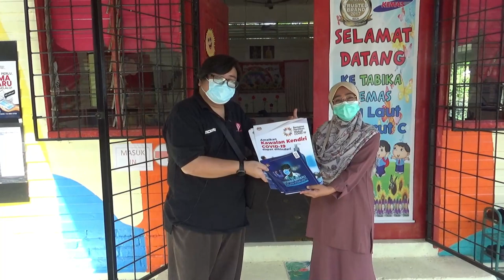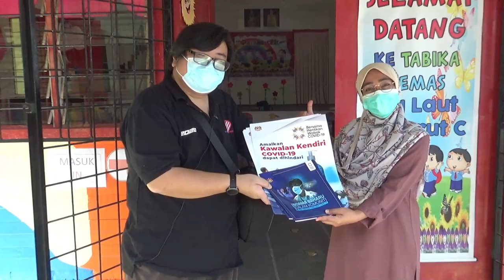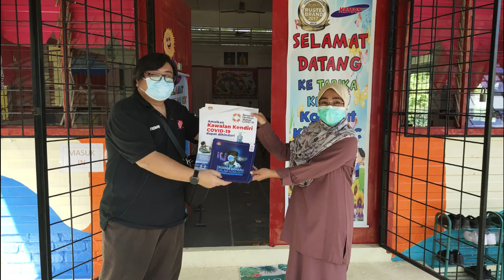Terima Kasih Penerangan! Vlog Unit Bergerak Sekitar Kinarut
Hai semua, vlog kali ini kami menjelajah sekitar taman-taman perumahan dan kampung sekitar Kinarut pada 3 Mac 2021. Saya turut berkongsi sedikit bagaimana melaksanakan kerja-kerja Hebahan Umum.